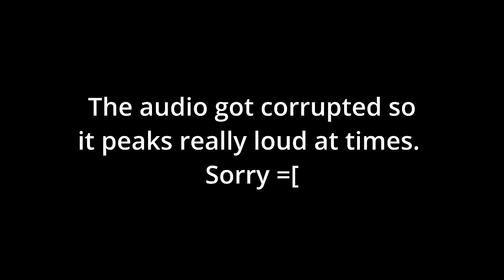Fun Couples Pickleball Game! Who Will Win!?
Enjoy this fun video of Jarrod and me playing pickleball with our wives! Don't judge our skill. We were messing around playing with our wives =]
Comment if you would like to see more fun content like this!

165 N. Maple Ave